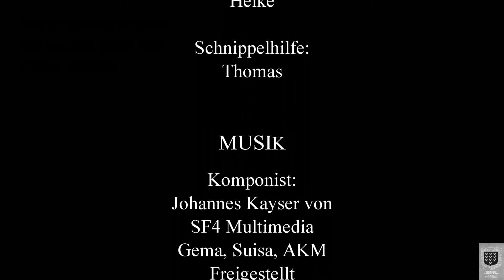Putenschichtbraten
Putenschichtbraten mit dreierlei Paprika

Rezept:
Putenbrust-Schichtbraten für 5-6 Personen
(ggf., wenn ihr wenn ihr weniger seit, den Rest einfrieren
und später genießen)

1,5 Kg. Putenbrust
Olivenöl
Honig
Chilipulver 1 MSP
Je eine gelbe, rote und grüne Paprika
1 rote Zwiebel
7 Stängel Thymian
Salz, Pfeffer
Paprika edelsüß
3 Zwiebeln weiß
70-75 Minuten bei Umluft backen
Sollte der Schichtbraten zu dunkel werden,
mit Alufolie abdecken.
Kerntemperatur sollte 90° C sein

Für die Marinade:
6 EL Olivenöl
2 kleine Knoblauchzehen
1 EL Paprika edelsüß
1 MSP Chilipulver
1 EL Honig
4 cl süßen Sherry
Salz und Pfeffer nach Geschmack
1 rote Zwiebel

Für das Gemüse:
200ml Gemüsebrühe
50 gr Tomatenmark
50 gr Ayvar
4 cl süßen Sherry
3 weiße Zwiebeln
Guten Appetit